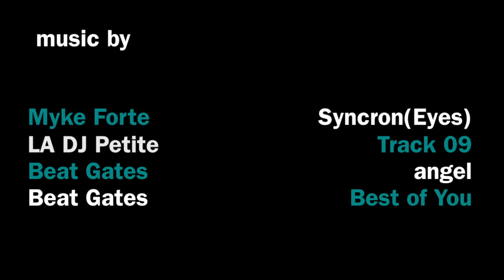HOW DO YOU ROCK YOUR HAIR? (London)